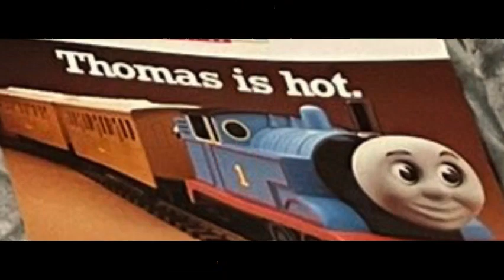Its_PacFan_Tribute.MOV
The end is near (not really)